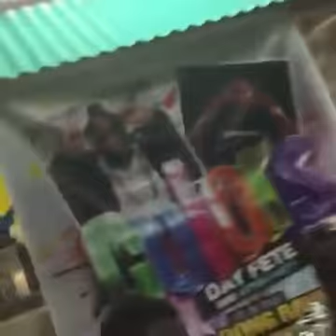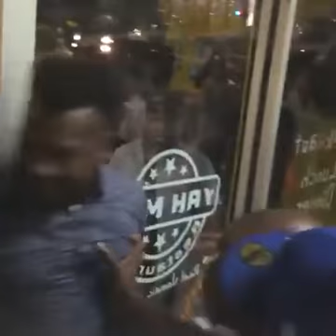DR LOVE VS AMARI [ SCUFFLE IN NEW YORK RESTAURANT ]